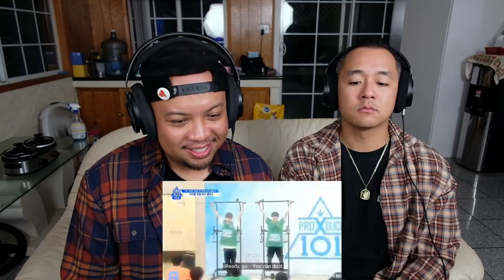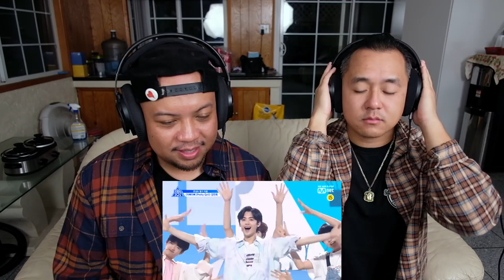A Very Unhelpful Guide To X1 - Reaction!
It’s time for that unhelpful crack guide to x1